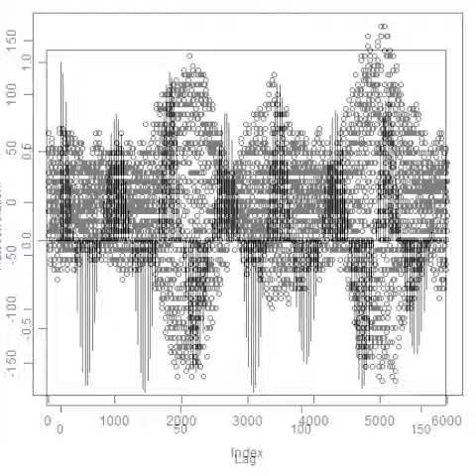スライドショー 超音波の音圧測定解析 Measurement and Analysis of ultrasonic